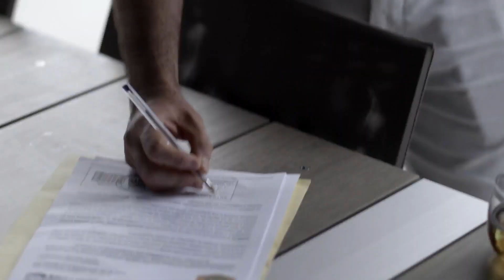Los secretos tras el personaje de Jaime | Temporada 6 | El Señor de los Cielos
Alan Slim reveló cómo y en quién se inspiró para interpretar a Jaime, el "hijo natural" en la sexta temporada de El Señor de los Cielos.

Tras haber recuperado su fortuna y pensando en retirarse, Aurelio Casillas se convierte en presa de los dolientes de todos los que ha destruido, maltratado, traicionado y manipulado, y hasta su propia familia se volverá contra él. Quizás ha llegado el momento en que Aurelio pague por sus pecados.